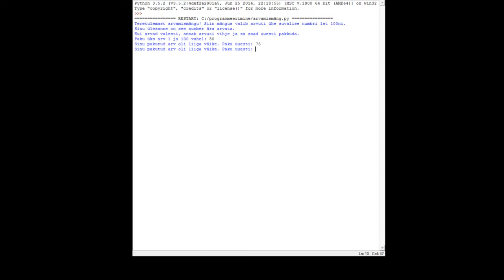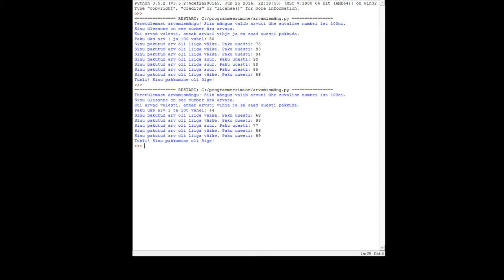Programmeerimine täiesti algajatele harjutus: numbri arvamise mäng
Selles videos tutvustame ühte lihtsamat programmeerimisharjutust. Eesmärk on kirjutada kood mängu jaoks. Mängu alguses valib arvuti ühe suvalise numbri ühest sajani. Mängija ülesanne on number ära arvata. Kui ta arvab valesti, annab arvuti vihje ja lubab uuesti arvata.